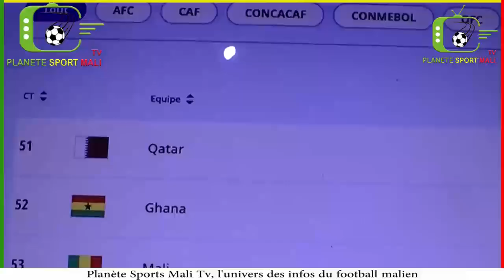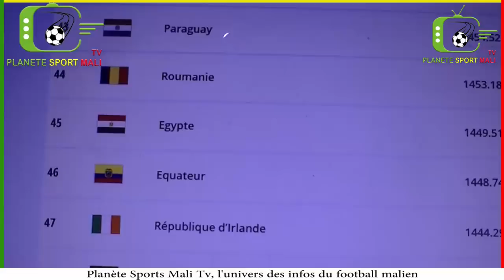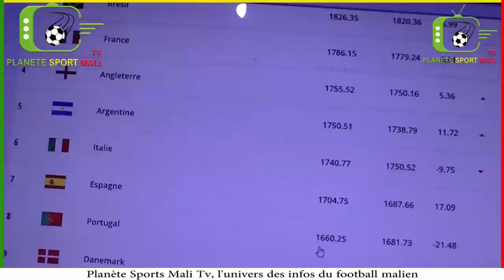Infos du week-end des Aigles: Hamari, Diadié, Malouda, décisifs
Infos du week-end des Aigles: Hamari, Diadié, Malouda, décisifs. Rejoignez Planète sports Mali Tv pour bénéficier d'avantages exclusifs :